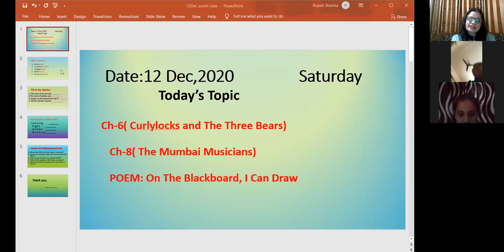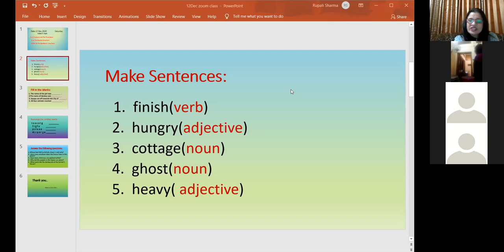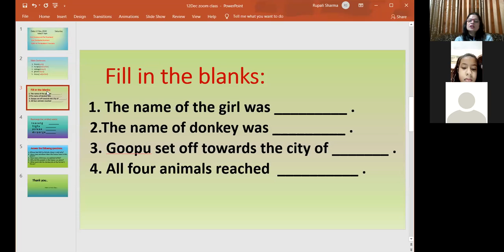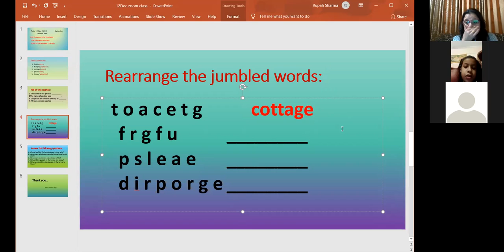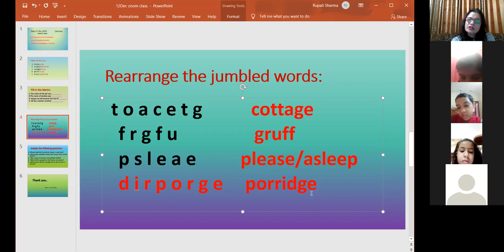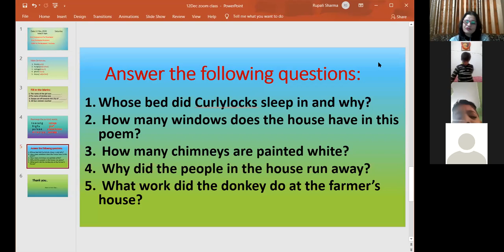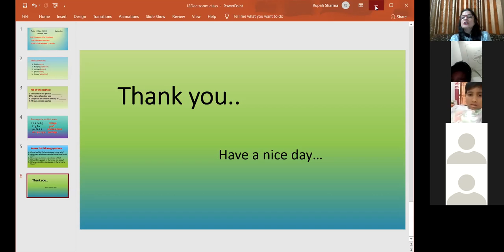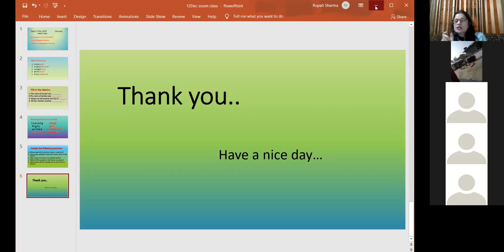Virtual Class(12/12/2020) Sub. Eng. Class II